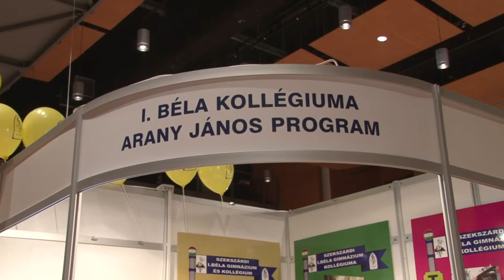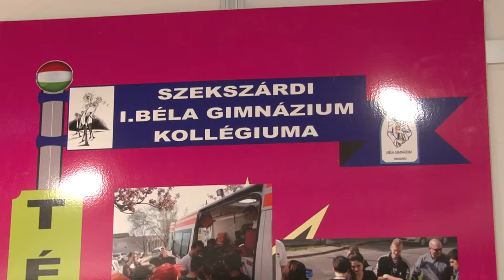Pályaválasztás 2018. Szekszárdi I. Béla Gimnázium, Kollégiuma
Szekszárdi I. Béla Gimnázium, Kollégiuma Pályaválasztás 2018. Szügyi Hajnalka